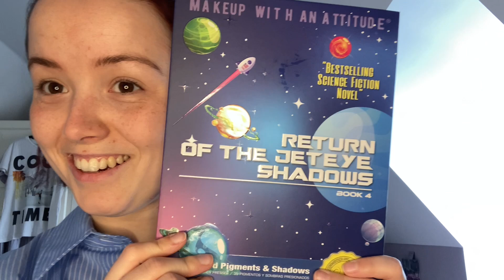GET READY WITH ME 💁🏽‍♀️ AND LETS CHAT ABOUT MY AUTISM DIAGNOSIS 🩵